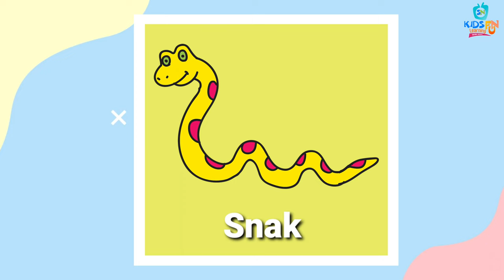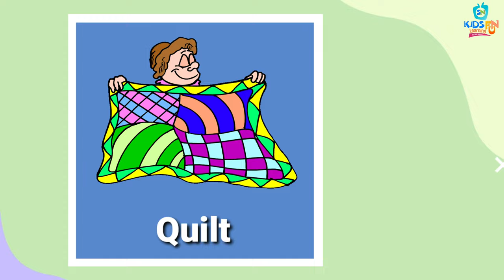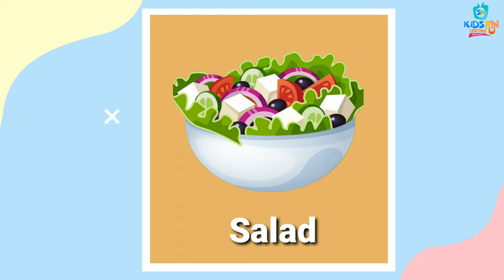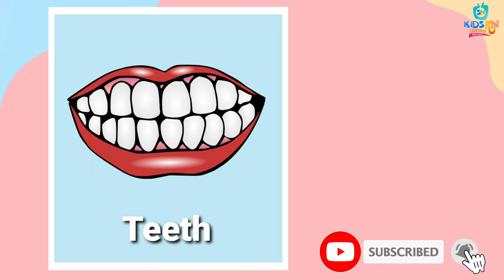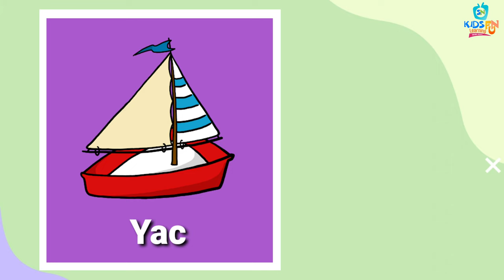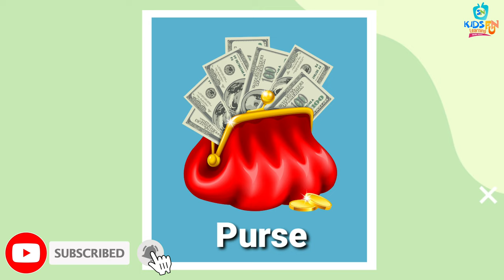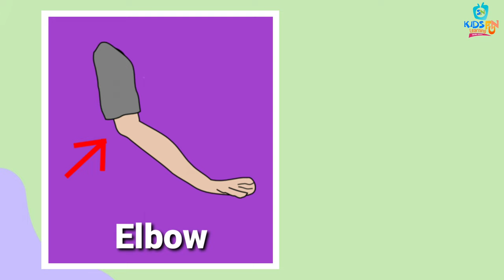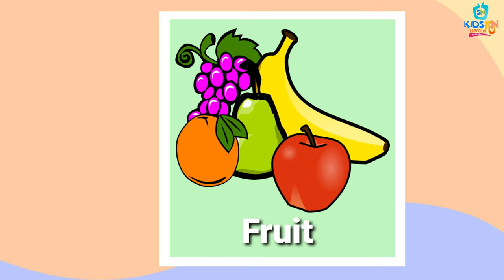5 Letter Words | Alphabet Letter 5 Words | A to Z Five Words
5 Letter Words | Alphabet Letter 5 Words | A to Z Five Words

Five letter words could be VITAL to your success. While it’s true that 7 letter words can land you a bingo bonus and short words allow for parallel play, words with 5 letters can be at the HEART of your winning strategy. By keeping a list of 5 letter words close at hand, you can level TOUGH opponents with sharp skills and consistent play. Read more about 5 letter words.

One of the chief strategies for 5 letter words is the use of the S tile to make two words by placing the S on a double or triple square of some sort. Remember, though, that keeping two great letters in your rack after playing a five-letter word is often more important than scoring the most points possible while leaving two troublesome letters in your rack.

For example, if your rack is S, C, O, W, S, A, and T, you could hook scow onto an existing word and keep S, A, and T in your rack. Let's say you put scow on a double word score. It is certainly not worth the extra two points to play the second S because you will be left with three fantastic letters for making a bingo instead of just two. Other 5 letter words starting with S that form good hooks would be SLOJD, STOOK, and SIZAR.

Another important group of words is 5 letter words starting with C. There are only three Cs in the game, but they are important for five-letter words because they are a three-point tile that cannot be used in any two-letter words. CHYME, CLOZE, and CIVVY are great words to get rid of irritating consonants. CLOZE, specifically, is great because you can hook the Z to an A to make ZA and score at least 27 points even without a premium square.

The 5 letter words starting with E are useful in the end game because E is among the best letters for hooking, with EX, EL, EH, EN, ER, ES, ET, and EF all possibilities. EERIE, EAGLE, and ETHER are all good choices.

Here is our new video out for 5 Letter Words | Alphabet Letter 5 Words | A to Z Five Words

⏲️Time Stamps⏲️

00:00 - Intro - 5 Letter Words | Alphabet Letter 5 Words | A to Z Five Words
00:10 - 5 Letter Words Homepage
00:16 - Snail to Angel
01:04 - Table to Quilt
02:04 - Knife to Spoon
03:00 - Queen to Sheep
04:06 - Chain to Jelly
05:01 - Whisk to Night
06:01 - Dates to Wheel
07:01 - Sugar to Ruler
08:02 - Pasta to Ocean
09:02 - Elbow to Pilot
10:03 - Fight to Curve
10:56 - Thank you, Goodbye and Please SUBSCRIBE

Production Credits

Edited by: Nusra Shifan
Directed by: Shifan Hameed
Video Title: 5 Letter Words | Alphabet Letter 5 Words | A to Z Five Words

About Kids Fun Learning

In our channel Kids Fun Learning , Here you could find different learning videos, Kids educational worksheets and Variety vocabularies .